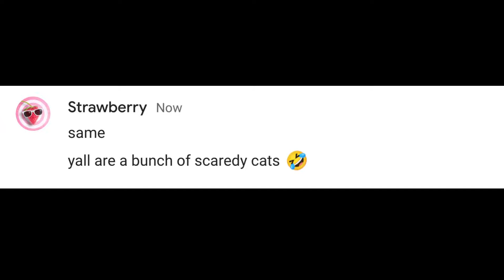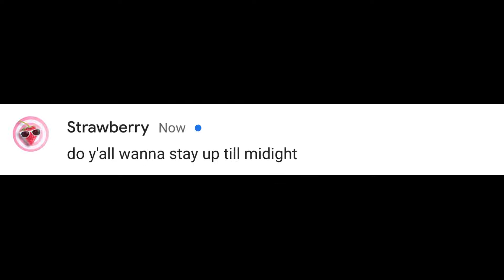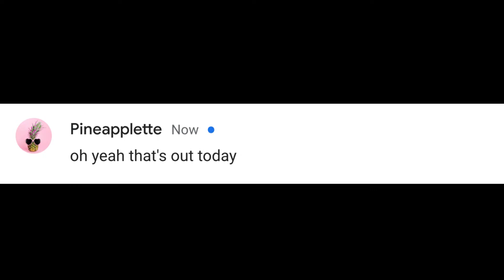When you stay up until m i d n i g h ts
S
U
B
S
C
R
I
B
E
or else